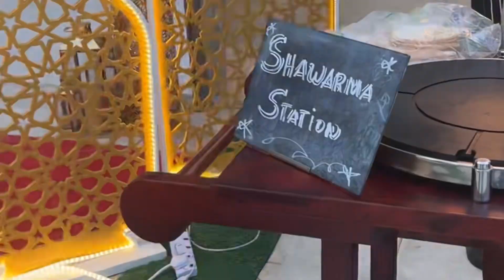Bahi Ajman Palace Hotel Iftar 2024. Trofina Food Staff Gathering. Best Iftar Buffet in Ajman 🇦🇪